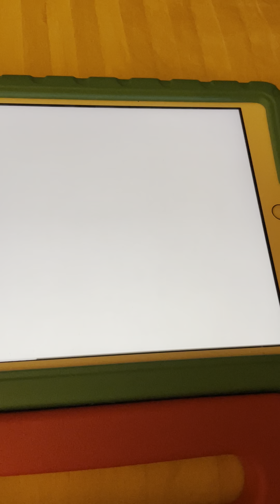Kipper Got Hiccups Because You Have To Hold My Breath